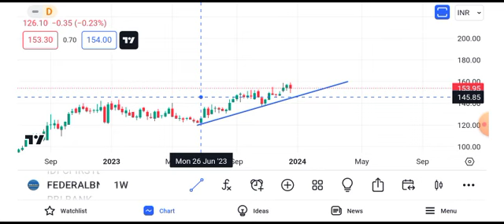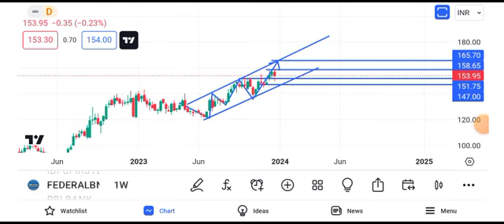federal bank share news today || federal bank share target || federal bank share price